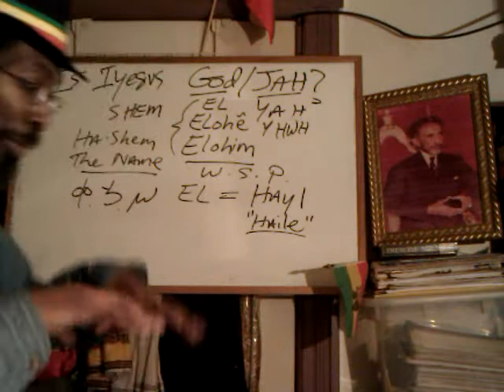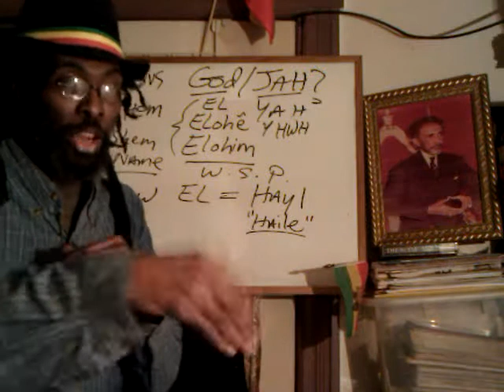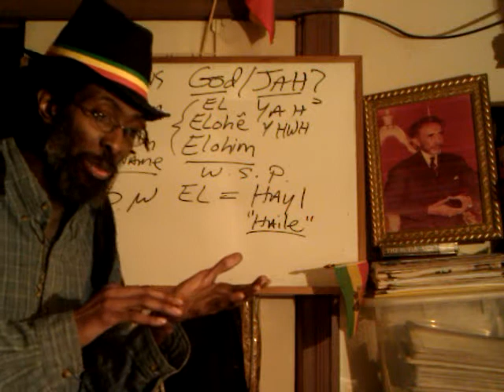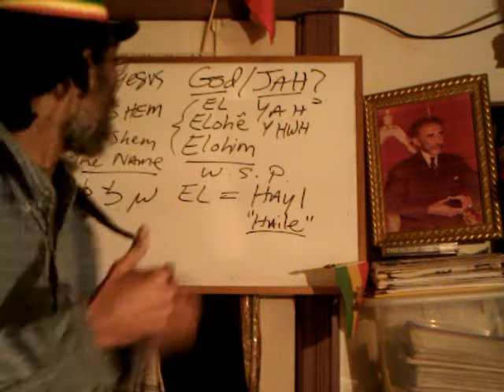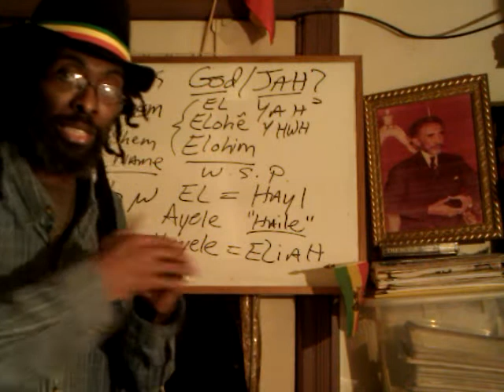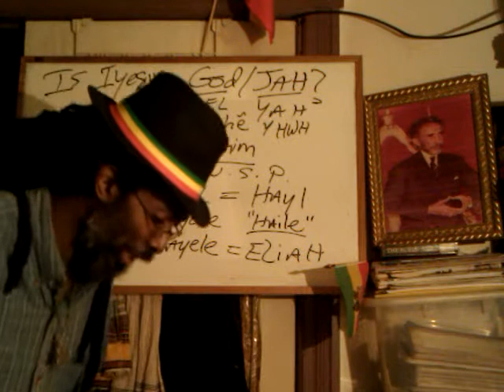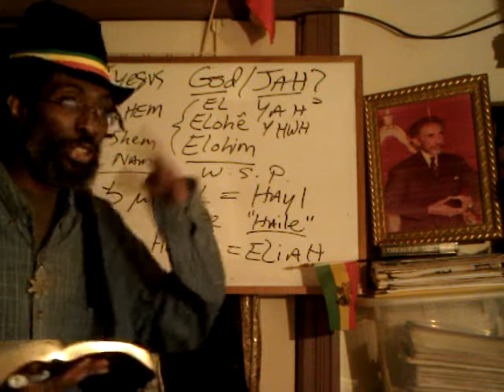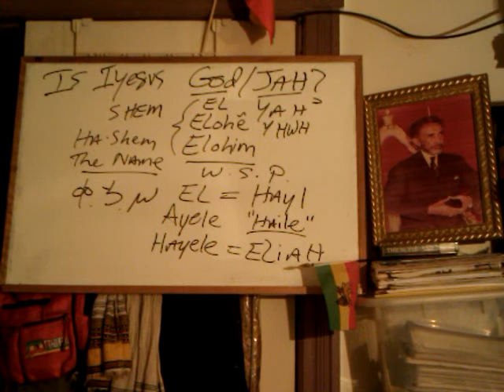pt2 RASTAFARI Book of ELI: Is IYESUS "Jesus" God/JAH? Ha-Shem of Divinity & Trinity of ELOHIM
Online streaming & Begin Rastafari Discipleship/ Free Downloads RASTAFARI Book of ELI: Is IYESUS "Jesus" God/JAH? The Shem of Divinity & Trinity of ELOHIM

RASTAFARI Book of ELI HAILE SELASSIE Is IYESUS Christ Jesus God JAH YHWH IHUH Yahweh The Ha-shem Shem Hebrew Amharic names Divinity deity Trinity triune ELOHIM Tewahedo Ethiopic Church Ethiopian Orthodox

RASTAFARI Book of ELI HAILE SELASSIE Holy Bible Is IYESUS Christ Jesus God JAH YHWH IHUH Yahweh The Ha-shem Shem Hebrew Amharic names Divinity deity Jewish Trinity triune ELOHIM Tewahedo Ethiopic Church Ethiopian Orthodox Judaism Roots Spirit Gospel Lord Truth Salvation Word Dub Africa Prophecy Study